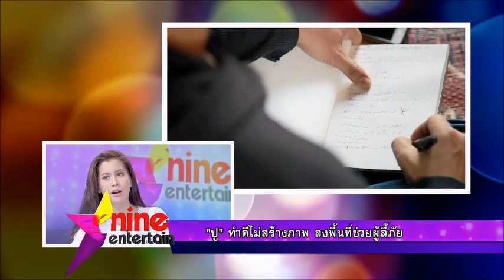“ปู” ทำดีไม่สร้างภาพ ลงพื้นที่ช่วยผู้ลี้ภัยในฐานะสมาชิกกิตติมศักดิ์ UNHCR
“ปู” ทำดีไม่สร้างภาพ ลงพื้นที่ช่วยผู้ลี้ภัย